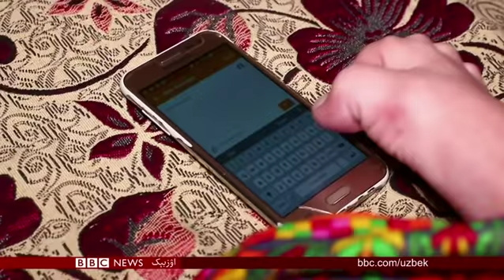جنرال دوستم نینگ مراجعتی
بی بی سی اۉزبېک تلویزیون ده گی موضوعلر:
جنرال دوستم: سیلاوده کیمنی قۉلله شیمنی ایتینگلر
ایکّی قۉلسیز اما حیاتگه تشنه‌ قیز